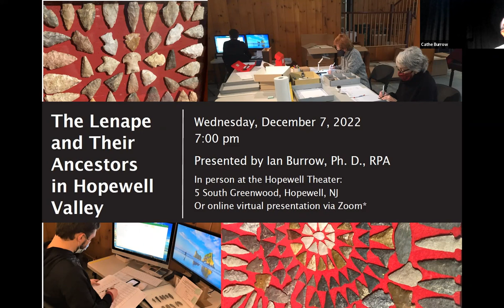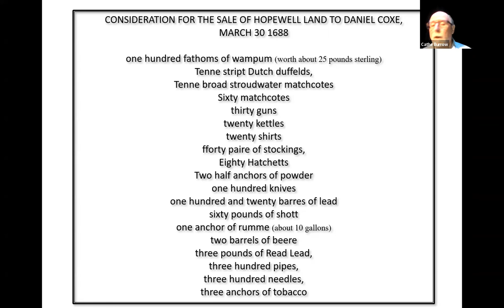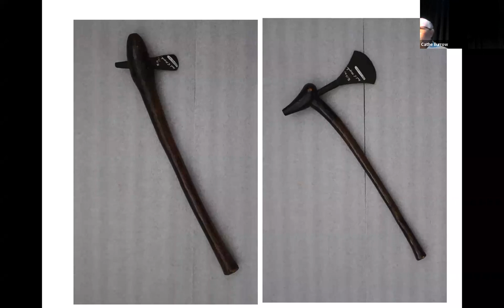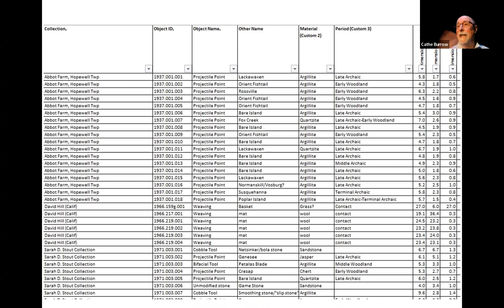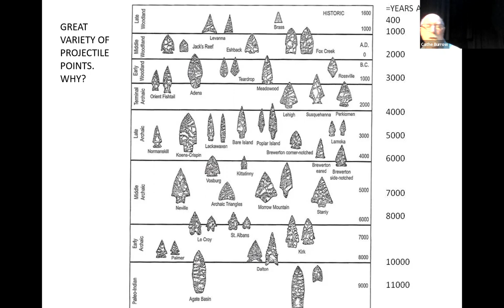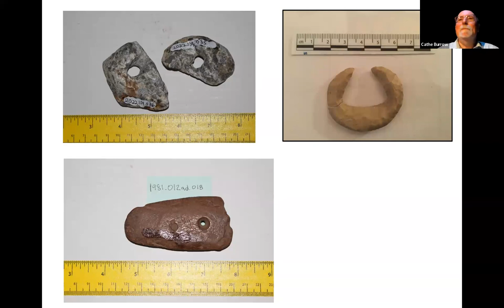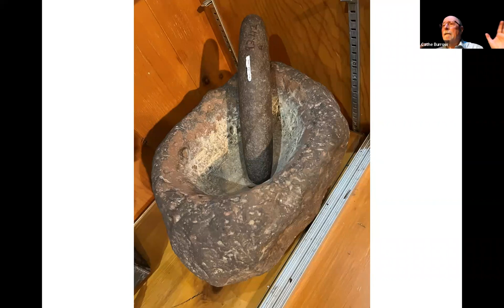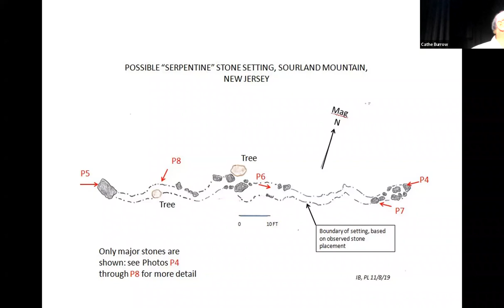The Lenape and Their Ancestors in Hopewell Valley - Ian Burrow - 12/7/22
"The Lenape and Their Ancestors in Hopewell Valley: The View From The Hopewell Museum"
Presentation by Ian Burrow, Ph. D., RPA
Wednesday, December 7, 2022
Hopewell Public Library "Wednesday Night Out" Lecture Series

American Indians have lived in the Hopewell area for at least 9,000 years.  Volunteers and an intern have recently completed cataloging the approximately 2000 Indian artifacts in the Hopewell Museum collection.  Much of the material was donated to the Museum by local collectors.  Through the study of these artifacts, together other types of record, including historical sources, we are learning more about the ways of life of the people who lived here for so long.